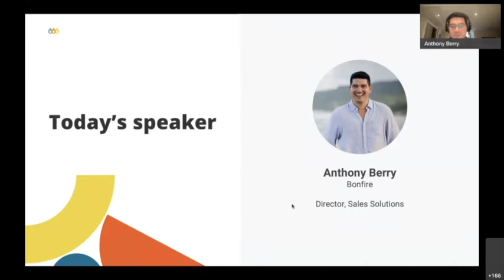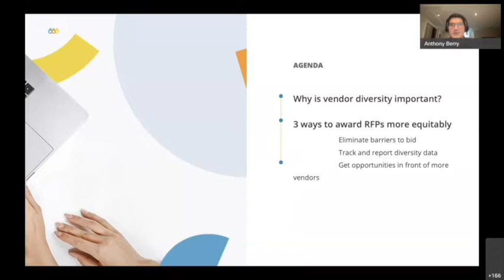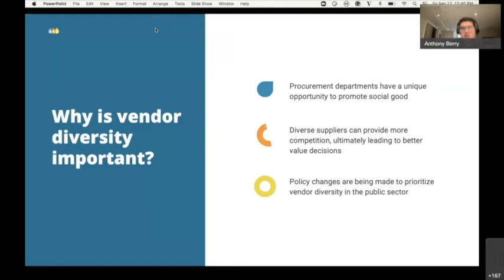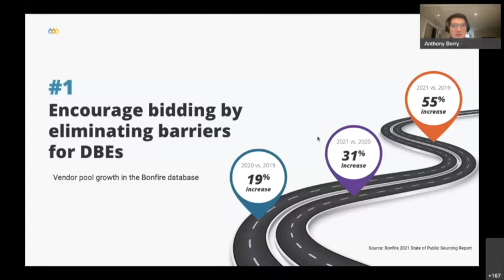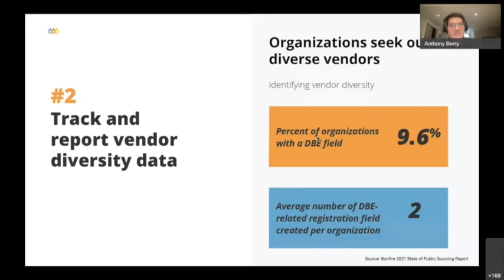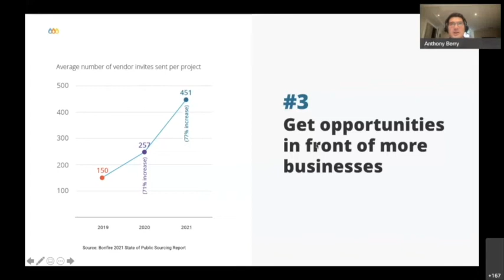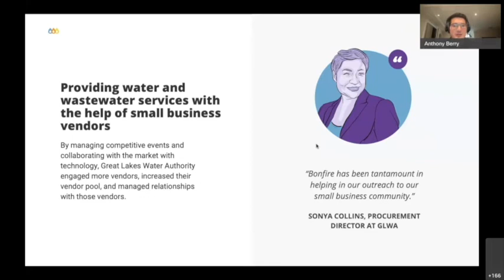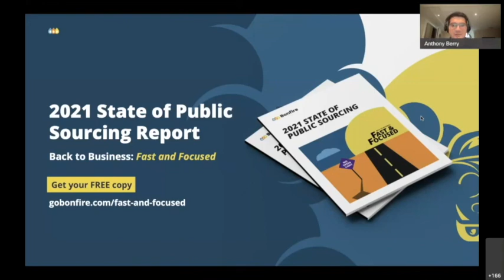3 insights to award your RFPs more equitably (Webinar)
"For many public procurement teams, vendor diversity is becoming more than just a buzzword; it’s a priority. And for good reason—procurement departments have a unique opportunity to promote social good through their purchasing decisions. Diverse suppliers also provide more competition, ultimately leading to better value decisions.

In this session presented in partnership with the Public Sector Network, join Anthony Berry, Director, Sales Solutions at Bonfire, as he outlines 3 simple ways you can level the playing field and diversify your vendor pool.

Agenda
Why is vendor diversity important?
3 ways to award RFPs more equitably"